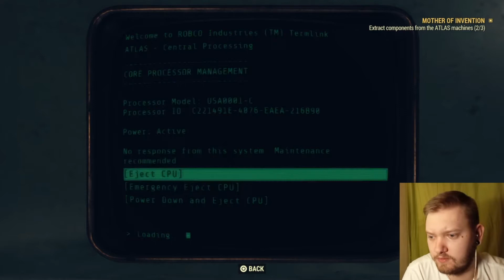FALLOUT 76 - TWO GiRLS ONE BROTHERHOOD! Life in Appalachia ☢️ - DAY 5 - Walkthrough Gameplay 2021 HD